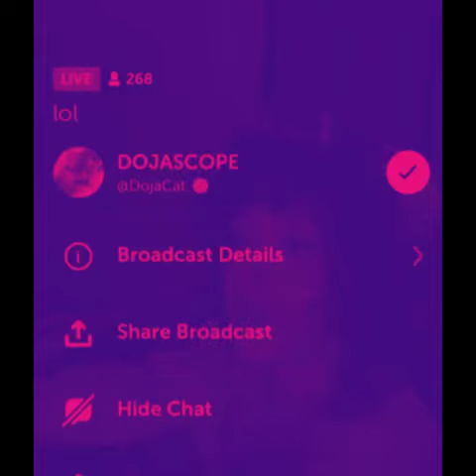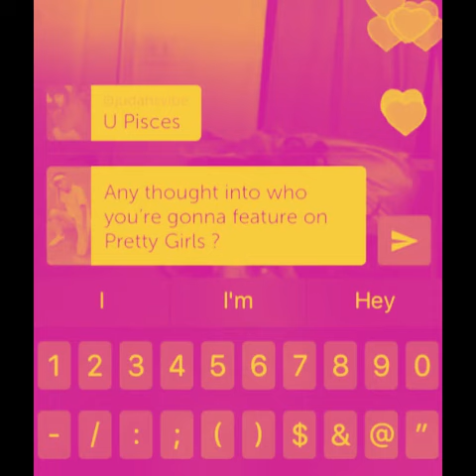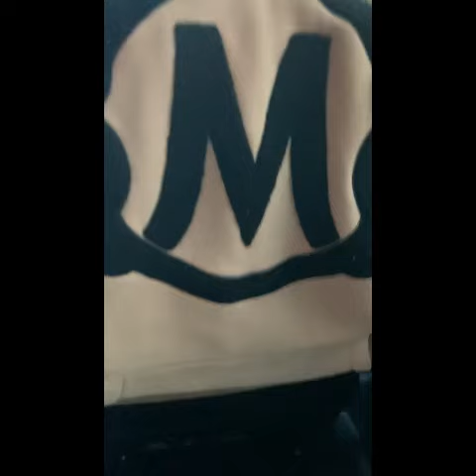Pre Pre Goat Tapes XIII - GoatTapes13 -@dojacat @jstayready_ @Saccioopl dedication to Cench Cee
Tribute to the Queen Goddess Intergalactic Amala Zandile Dlamini-Ambat aka Doja Cat aka Dojussy Debb's Momma